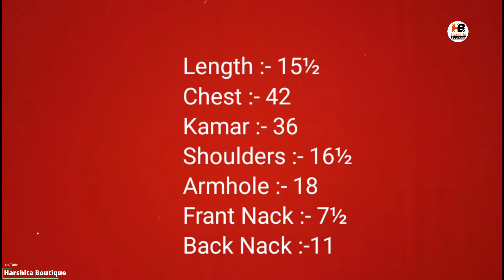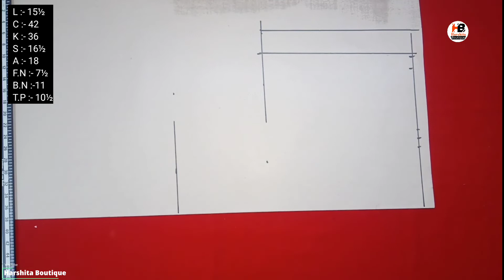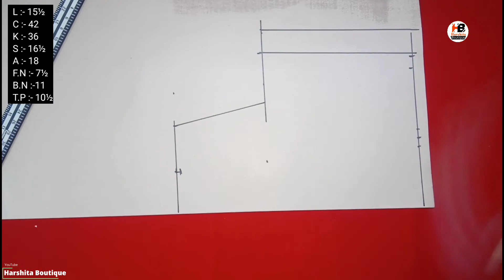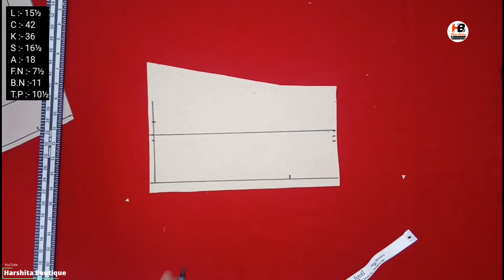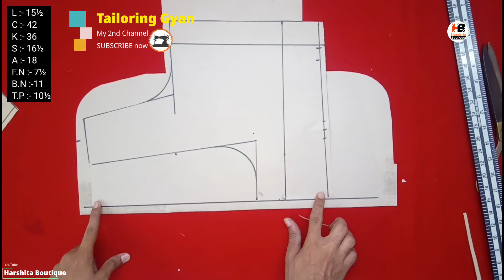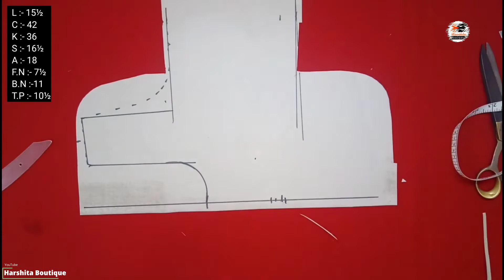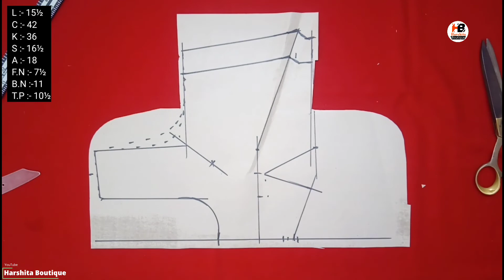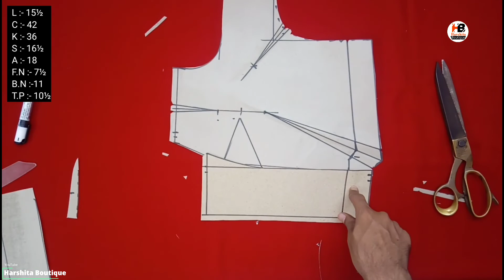42" inch 4 Tucks blouse cutting on Hindi | (Chest size -42) | ४२ इंच 4 डॉट ब्लाउज कटिंग | HB.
42 inch 4 Tucks blouse cutting on Hindi | (Chest size -42) | ४२ इंच 4 डॉट ब्लाउज कटिंग | HB.

Sleeves cutting in all size  easy tutorial in Hindi | आस्तीन_कटिंग_करने__का_बहुत_ही_आसान_तरीका_ |

😃 4 tucks Blouse Stitching👇👇
4 टक्स ब्लाउस की सीलाई सीखे

Blouse // 4 tucks belt  blouse Cutting and Stitching

Ye video me हमने dekha ki 42 inch chest size (42-43) four Tucks  blouse  ki cutting or stitching aapko niche link par click kar ke dekh shakte ho..Video Achcha Laga to Like jarur Kare.
Ye video ka measurement niche Diya hua hai..

Length :- 15.50
Chest :- 42
Kamar :- 36
Shoulder :- 16.50
Armhole :- 17
Tucks Point:- 10.50
Frant Nack :- 7.50
Back Nack :- 11

Iska pura full tutorial cutting  Aapne ye video me dekha  hai.

Stitching ka देखने k liye niche di Hui link par click kar shakte hai

Bandh gala ya khulaa gya ho silne ka tarika ek jaisa hi hota hai..
Lekin halter Nack coller Nack ho to thoda changies karna पड़ता hai lekin video sabhi blouse ka bana hua hai

Jyada jankari k liye aap Harshita Boutique channel par visit Kare jiski playList  me aapko sabka  stitching ke video mil jayenge..